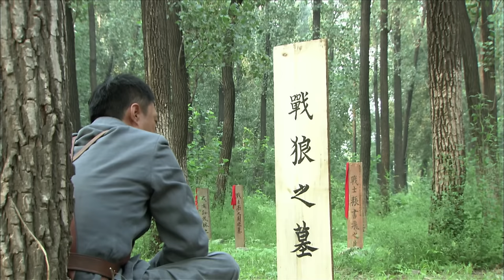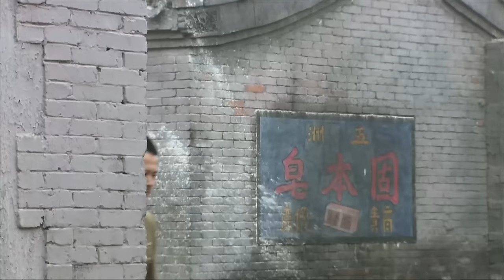【MOVIE】MULTISUB 重傷被俘！功夫小子被日軍瘋狂虐待，他該如何逃生！抗戰之戰狼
XZSLQJ DD